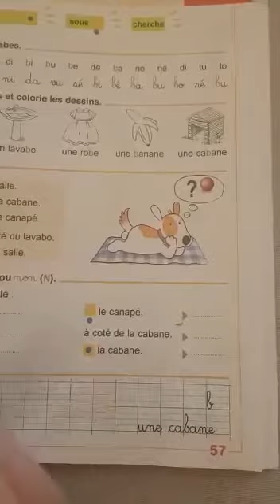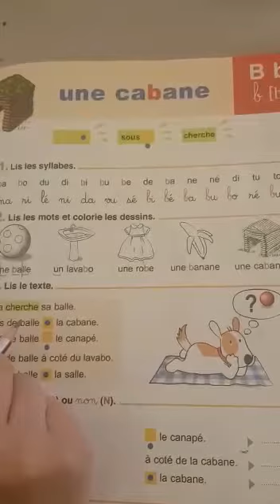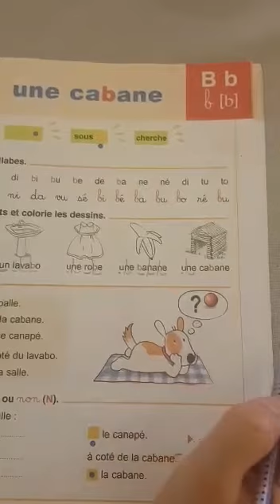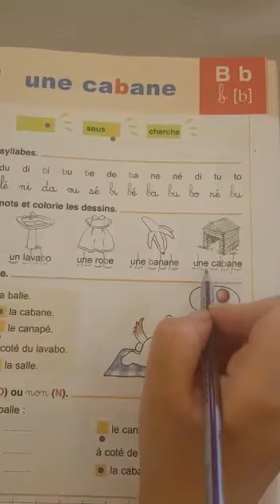La lettre b (2)